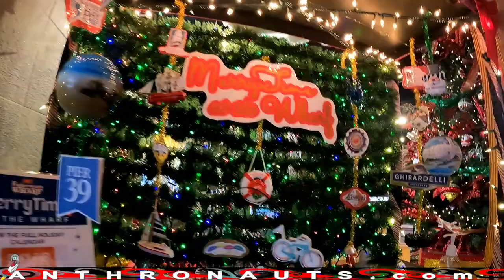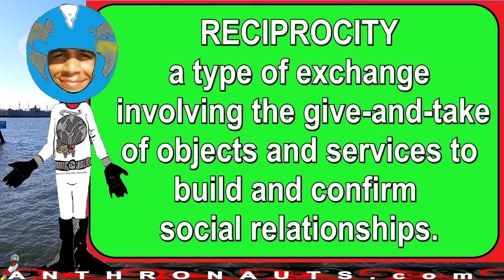Gift Giving : What You Didn't Know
Why do we love to exchange gifts with each other? In his 1925 essay
"The Gift", French Anthropologist Marcel Mauss'  searches for the answer to this, and discovers that there are three steps to  gift exchange.

Click the video now to learn even more TRAVEL CULTURE...
Follow all of these now to join our Anthronauts.COM-munity :

 to upgrade your travels,
 while making the world a friendlier place...
References:

Vivanco, Luis. A Dictionary of Cultural Anthropology (Oxford Quick Reference Online). OUP Oxford.